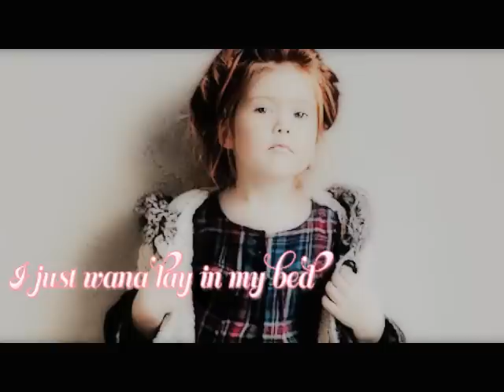Liliana Chernishova*-*|Little cute model.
This is little girl.
She is very nice and cute,